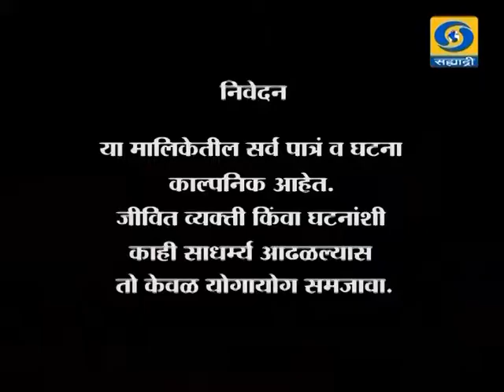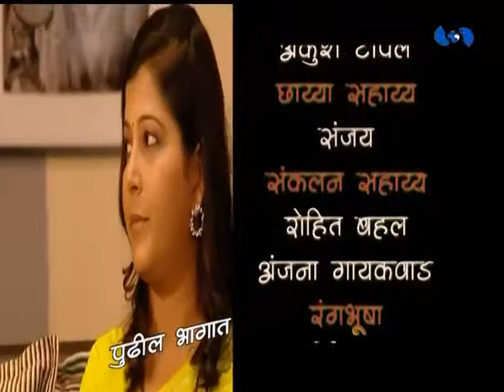Episode 07 _ भाग ०७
DD Sahyadri
Show : Manaswini (Episode  27)
The female protagonist of the story is a very quiet, simple girl who has very high moral values.She has a younger sister and the whole family is looking forward to the marriage of elder sister to a young industrialist. But the young handsome man falls for the young sister. What unfolds further is the serial Manaswini"

Cast : Akshay Pendse, Sulbha Deshpande, Prajakta Damle, Deepti Bhagwat, Chetan Dalvi.